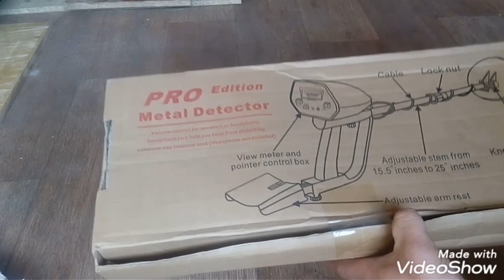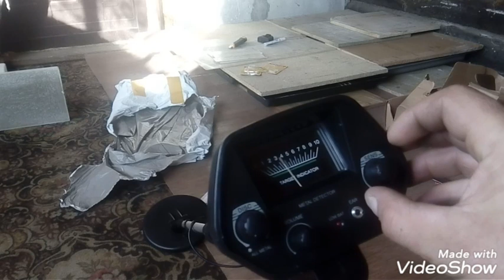Металлоискатель МД 4030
Посылка из китая распаковка и сборка
Водонепроницаемый металлодетектор глубокий чувствительный поиск золотоискатель Охотник 6,5 дюймов MD-4030 ручной металлоискатель сканирование Золотой Охотник